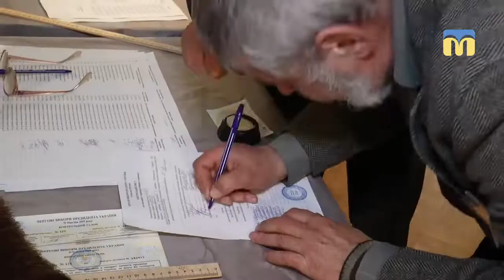Проголосували люди, які неспроможні самостійно пересуватися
На виборчій дільниці № 480917 станом на 14:00 проголосували 805 виборців. Скільки людей зареєстровані загалом та як відбувалося голосування – дізнавались кореспонденти Суспільного.